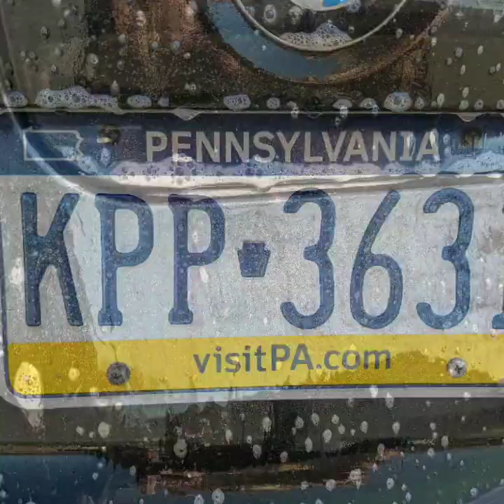Angelwax Enigma AIO topped with QP-ON 2.0! This combo is amazing!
This BMW had severe swirls and deep scratches so she was treated with Angelwax Enigma AIO and topped with QP-ON 2.0 ceramic sealant. Polished with a Rain Drops Detailing Supply 21mm long throw and orange LC Force pads, she's now polished and protected for up to 12 months! Foaming pre-soak with ppvbw, high pressure rinse,  chemical decon with Meguiars Wheel and Paint Iron Decon, clay bar treatment using Nanoskin Bubble Bath and their medium clay mitt, dried with Autofiber Dreadnought towels,  polished and then protected.